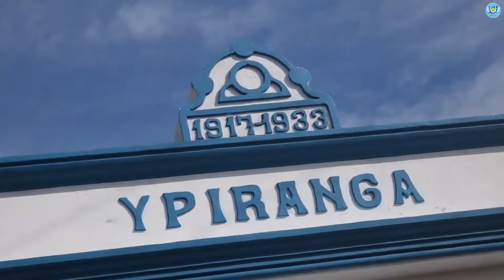TORNEIO INÍCIO DA COPA RURAL DE IGARAPÉ-AÇU 2022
Copa Rural de Igarapé-Açu 2022
Uma produção de Moisés Pantoja Filmes com parceria com a prefeitura de Igarapé-Açu no Pará.